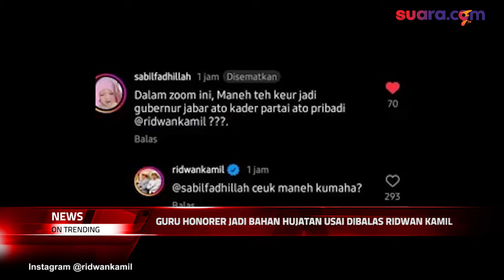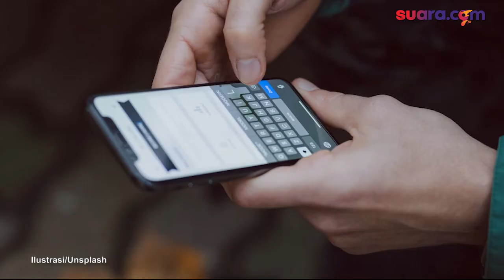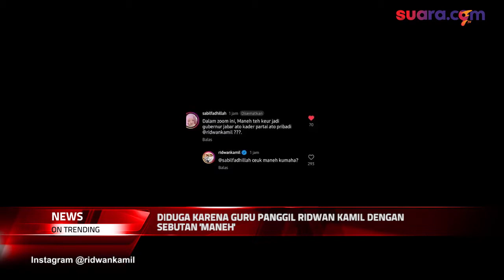Fakta-Fakta Guru Honorer Dipecat Usai Kritik Ridwan Kamil, Berawal dari Kata 'Maneh'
Guru honorer di Cirebon bernama bernama Muhammad Sabil Fadilah mendapat sanksi pemecatan setelah menyampaikan kritik pada Gubernur Jawa Barat Ridwan Kamil. Sabil resmi dipecat pada Selasa (14/3/2023) lalu berdasarkan surat keputusan yang dikeluarkan oleh pihak sekolah tempatnya bekerja.

Ridwan Kamil turut mengklarifikasi kabar pemecatan guru di Cirebon karena mengkritiknya itu. Simak fakta guru honorer dipecat usai kritik Ridwan Kamil berikut ini.